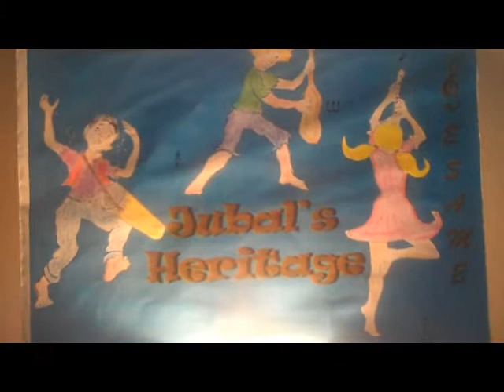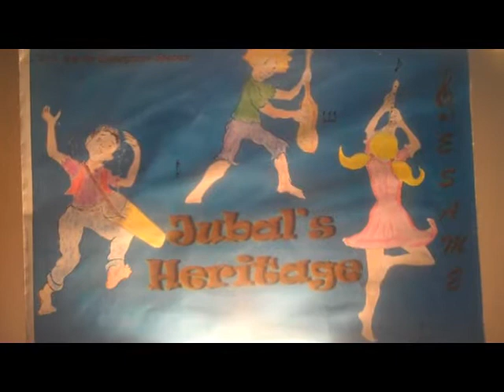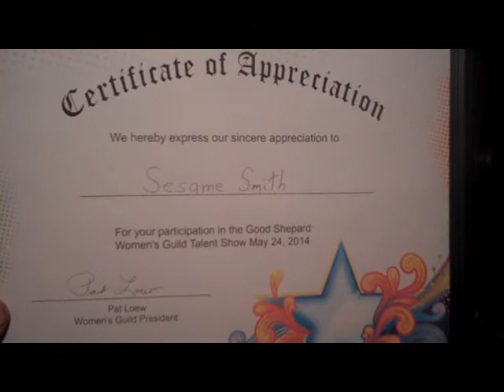Sesame Smith Vaudeville Show